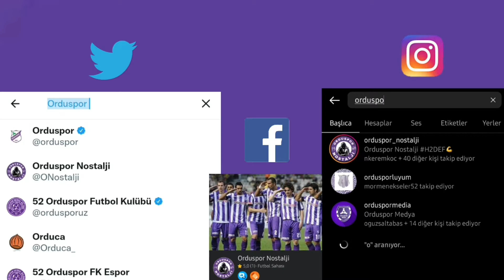Guy-Michel Landel Orduspor'da Attığı Tüm Goller • 10 Gol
Adanaspor 0-4 Orduspor
⚽47' (0-3)
⚽73' (0-4)

Kahramanmaraşspor 2-3 Orduspor
⚽21' (0-1)

Orduspor 3-0 Fethiyespor
⚽21' (2-0)

Orduspor 3-1 Adana Demirspor
⚽87' (3-1)

Orduspor 2-0 Adanaspor
⚽57' (1-0)

Orduspor 2-1 Karşıyaka
⚽25' (2-1)

Manisaspor 1-2 Orduspor
⚽33' (0-2)

Orduspor 3-0 TKİ Tavşanlı Linyitspor

Adanaspor 2-4 Orduspor
⚽52' (0-2)